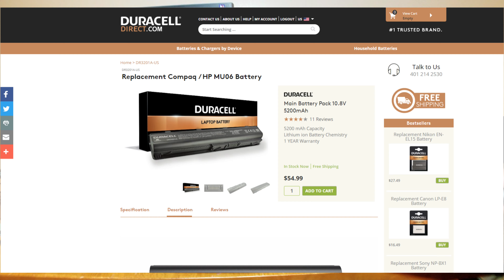Make money from home with a side hustle! Learn to fix laptops for extra cash now! Series intro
A side hustle that lets you work from home and brings you in extra cash! Diversify your income streams by becoming dynamic in your skill set. Learn to fix computers for extra cash that you can make at home.

Edtheoldtechguy begins his series on making extra money from home during the current viral epidemic.

Dedicated to all my friends and family who are out of work at this time.

Dell 3540
Precision 3540 Mobile Workstation

HP 2000
HP 2000-2b19WM Notebook PC Product Specifications

Lenovo Thinkpad T440 Intel Core i5-4300U 1.9GHz 8GB 1TB web laptop